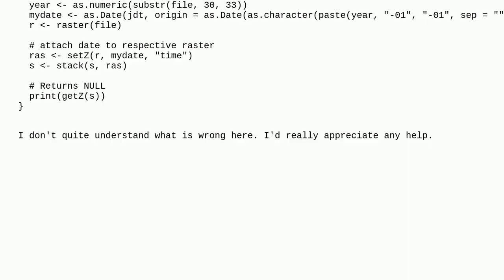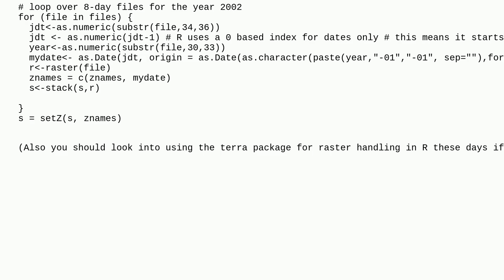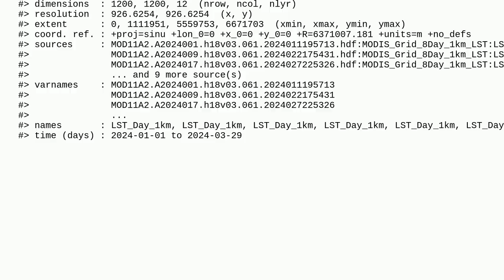Gis: Losing z-values from RasterLayer objects after stacking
Losing z-values from RasterLayer objects after stacking

A special thanks goes out to the community

  raster modis r